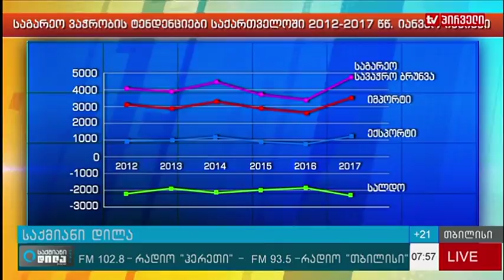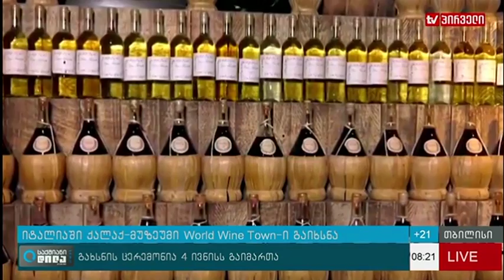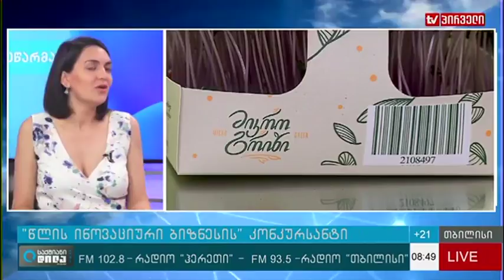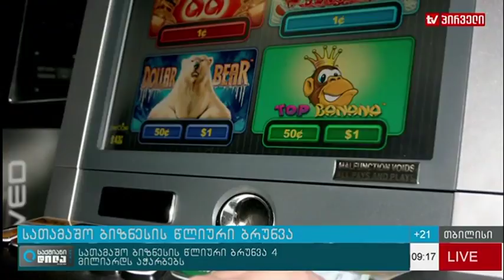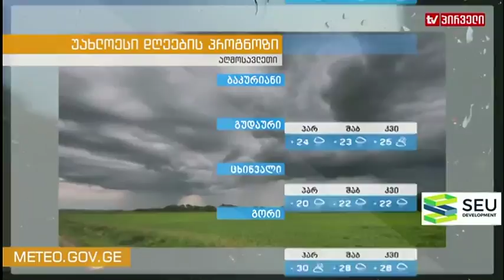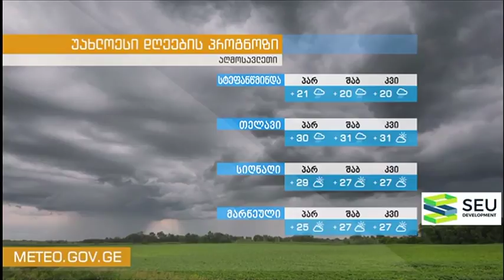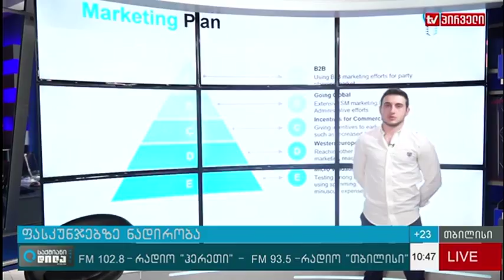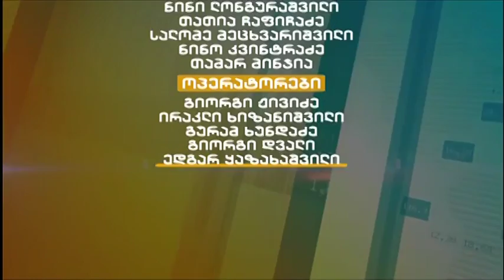საქმიანი დილა (14.07.2017)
დღის თემები: წლის ინოვაციური ბიზნესის ნომინანტი, ბიზნესამბები, სახელმწიფო შესყიდვების სამართლებრივი ანალიზი, chek in Georgia, ფასკუნჯებზე ნადირობა